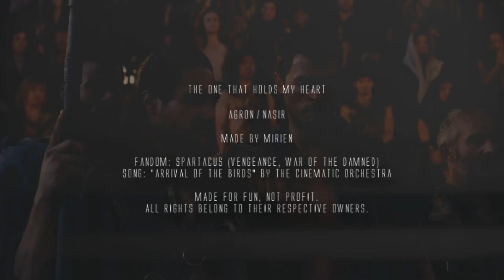the one that holds my heart • spartacus {nagron}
Fandom: Spartacus (Vengeance, War of the Damned)
Pairing: Agron/Nasir
Song: "Arrival of the Birds" by The Cinematic Orchestra
Spoilers?: Yep, lots of them. For the ending as well.

I came late to this fandom, but it's just incredible.
I'm so in love with this show and these two ♥.